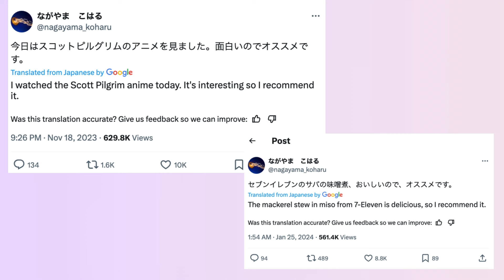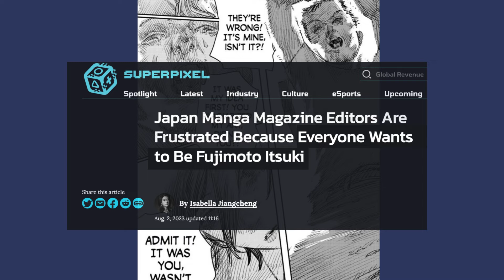Denji's Identity and Fujimoto Clones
I don't care what anyone says, part 2 is genius! Learn how Fujimoto shows dislike for being misunderstood and copied by fans.
0:00 Intro
1:08 What is meta?
1:54 Meta in Part1
3:25 Sequels and Reception
4:27 Popularity and Fandom
5:20 Hidden Identities
7:16 Fujimoto Clones
9:05 Nayuta's Identity
10:13 Power Returns?
11:13 In summary